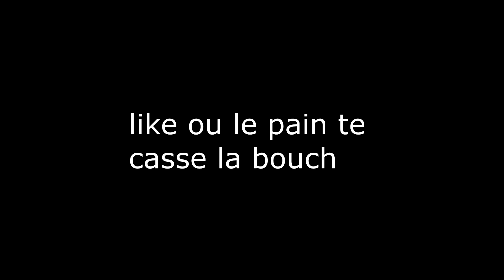L'ATTAQUE DES PAINS - Les crafts attaquent sur Minecraft !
c'est l'histoire d'un pain francais qui a loupé le métro alors il

▶ Le lien du Utip pour la boutique et aussi visionner des pubs :
▶Le montage des vidéos et les lives sont fait avec le PC du futur Shadow